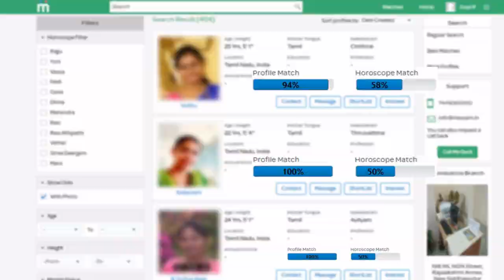புதிய கொரோனாவை தடுக்குமா? | சிவப்பு எறும்பு சட்னி | சுகாதார துறை செயளாலர் ராதாகிருஷ்ணன் பேட்டி